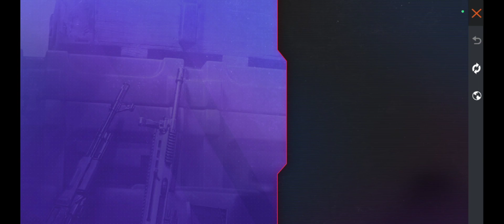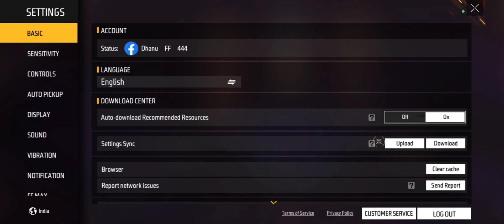New Evo Vault Event Free Fire | Cobra Mp40 Return Event | Ff New Event Today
# fffreefireluckyflip​
New Evo Vault Event Kaise Pura Kare
Evo Vault Event Kaise Pura Kare
New Evo Vault Event Ff
Ff Max New Evo Vault
New Evo Vault EVENT
Evo Vault Event One Spin
Evo Vault Event
New Evo Vault Event Today